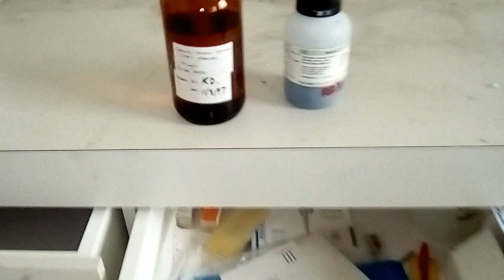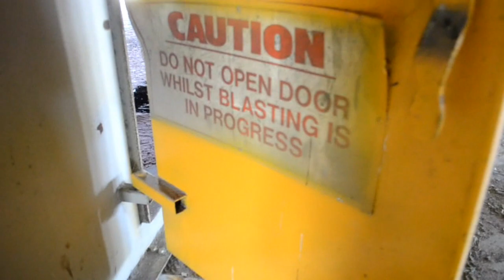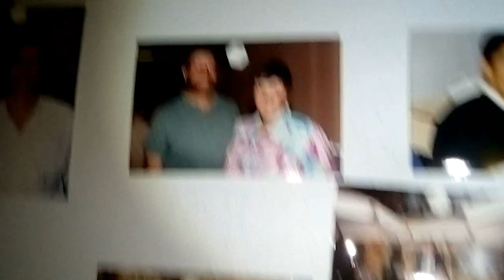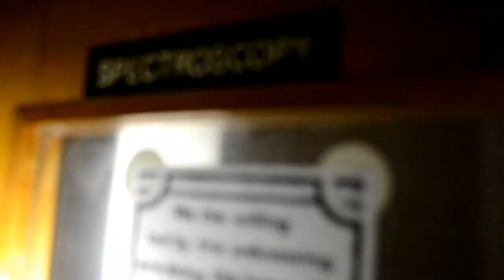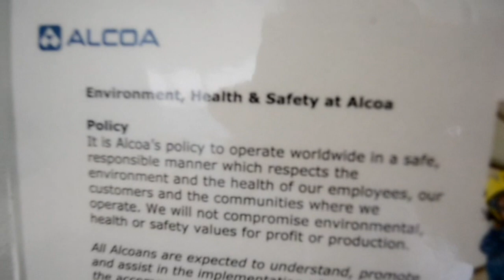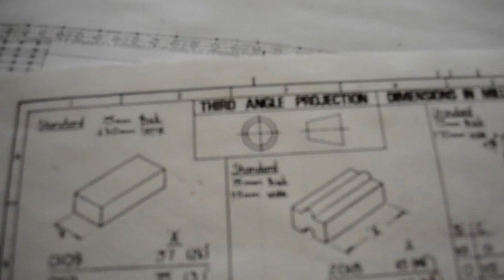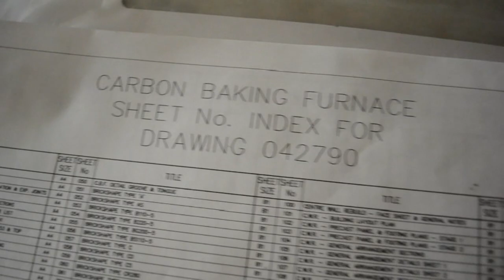Abandoned Alcoa Smelter Plant ( Urbex) Australia